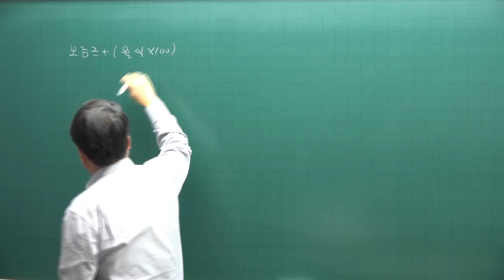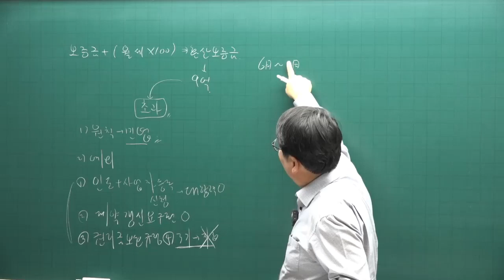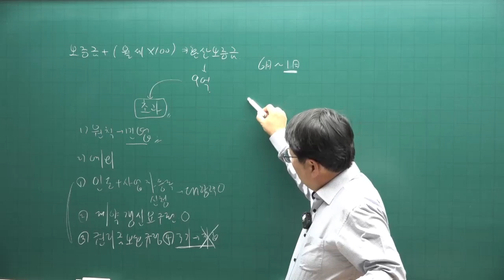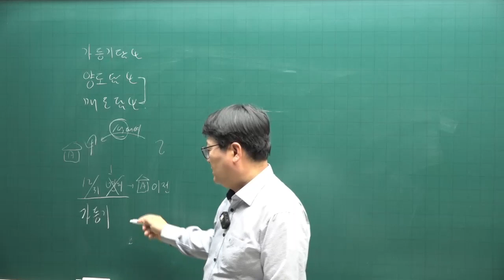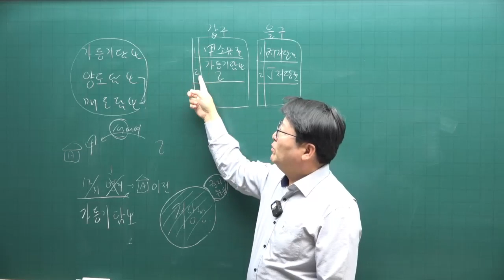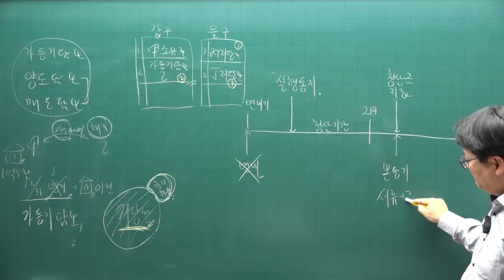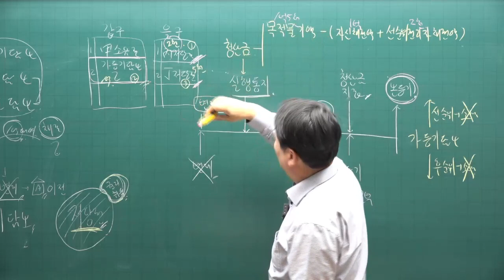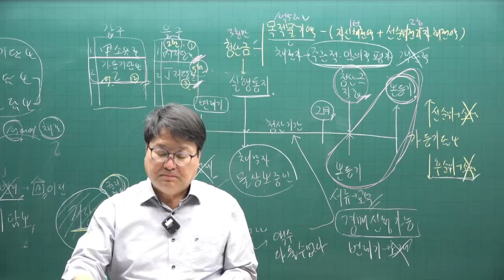[공전무 - 공인중개사 무료인강] 2023년 공인중개사시험 민법 안영찬 교수 기본이론 47강